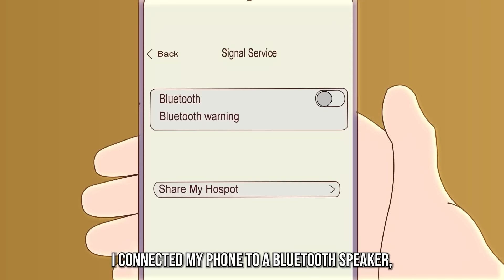Mom always teases me, so i got my revenge..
00:00 I made the 2 hottest boys fight over me
12:20 A necklace changed my life forever
25:35 I Was Stolen From My Birth Mom
39:53 Everyone Treats Me Like I'm Fragile